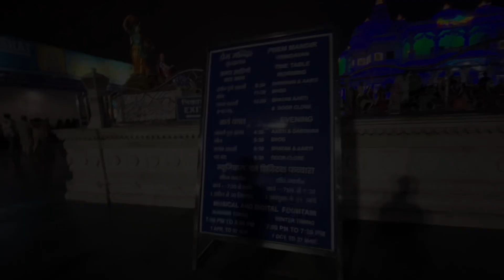क्या ये नई चीजे अपने देखी ? || Prem Mandir Vrindavan ka Video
1. Prem mandir vrindavan night show
2. Prem mandir ka video
3. Prem mandir
4. Prem mandir vrindavan
5. Prem mandir vrindavan mathura
6. Prem mandir vrindavan vlog
7. Prem mandir vrindavan kaha hai
8. Prem mandir vrindavan ka
9. Prem mandir vlog
10. Prem mandir video
11. Vlogger Arpit sultanpur
12. Vrindavan Prem mandir ka video
13. Vrindavan Prem mandir video
14. Vrindavan Prem mandir night show
15. Vrindavan Prem mandir fountain show
16. Fountain show in vrindavan Prem mandir
17. Vrindavan Prem mandir
18. Prem mandir vrindavan
19. Video Prem mandir ka
20. Prem mandir raat me kaisa dikhta hai
21. Prem mandir night view
22. Night view of Prem mandir
23. Prem mandir kaise jaye
24. Prem mandir kab jaye
25. Mathura se Prem mandir
26. Vlog